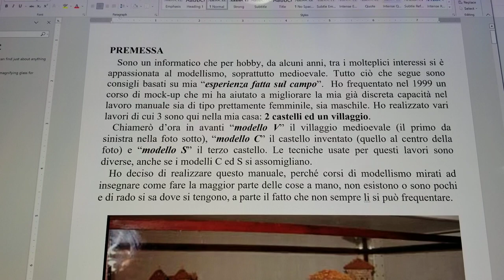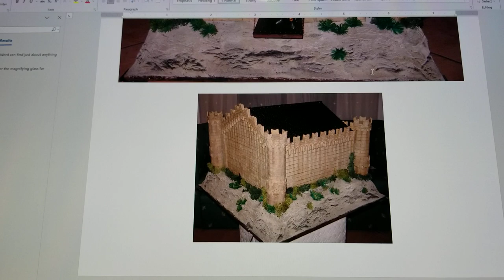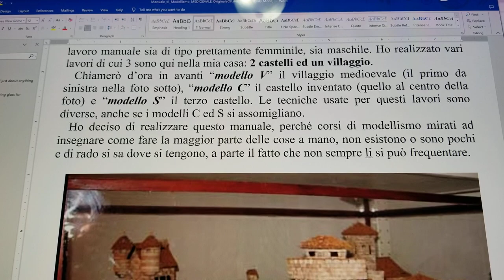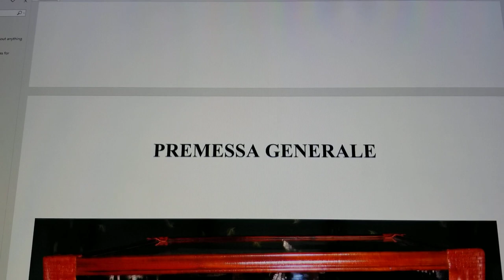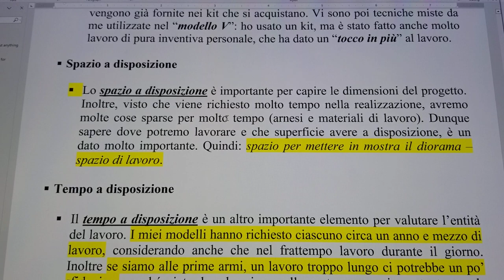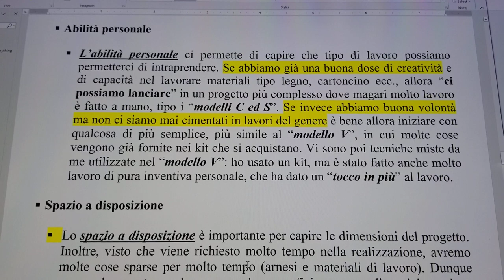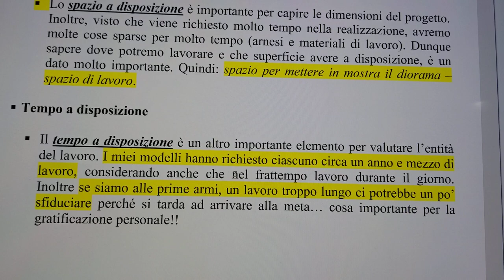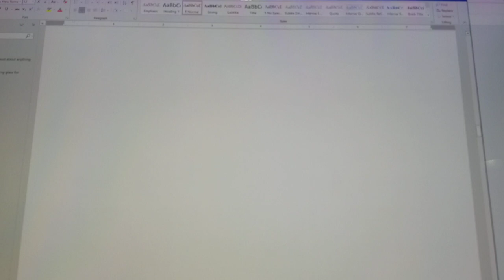Realizzare ambienti in miniatura - N.2 - Tecniche di modellismo.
Passo passo vi insegnerò come realizzare ambienti in miniatura/scala ridotta e diorami. Durante i corsi vi insegnerò che strumenti di base usare, che materiali, le tecniche di riduzione in scala e molto ancora.
Di corsi di modellismo ce ne sono molti, ma io vorrei porre l’accento su tutto quello che potrete risparmiare usando semplici e utili materiali e oggetti sempre (o quasi sempre) presenti in casa.
A presto con i miei corsi.
IMPORTANTE: Tengo lezioni individuali via Skype e devi iscriverti se vuoi avere spiegazioni Uno-a-Uno..